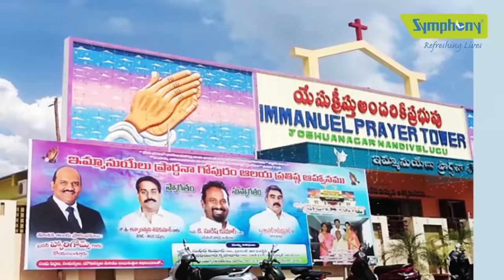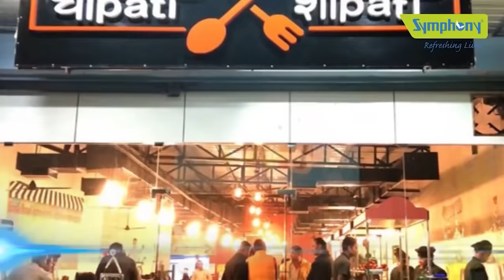Symphony Industrial Cooling Case Studies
The video depicts the various projects undertaken by Symphony for Industrial and Commercial air cooling. Symphony has successfully completed 1 million installations of industrial air cooling around the world.